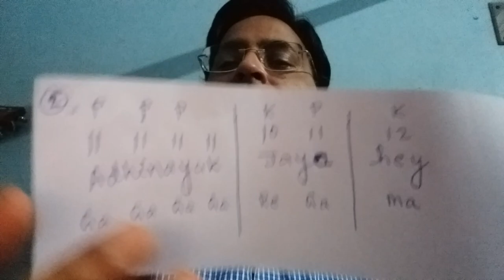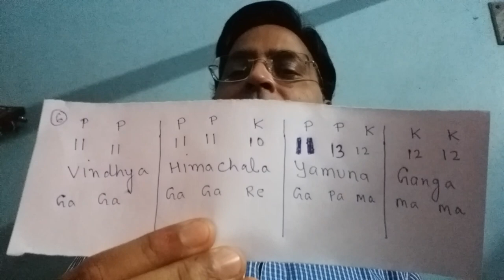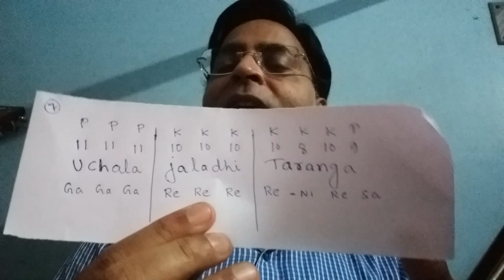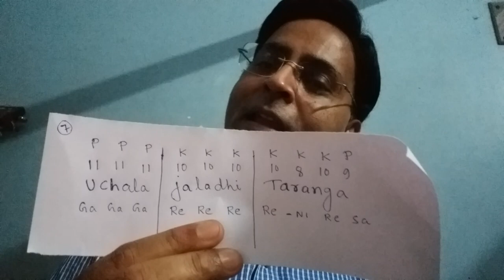Mouth organ lesson / Jana gana mana/ National anthem mouth organ lesson for beginners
This song/ National anthem  was composed by Shri Rabindranath Tagore.